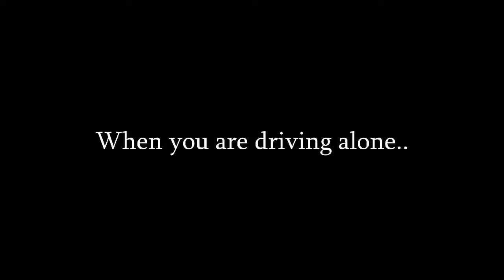ZaidAliT - Driving alone vs Driving with your parents